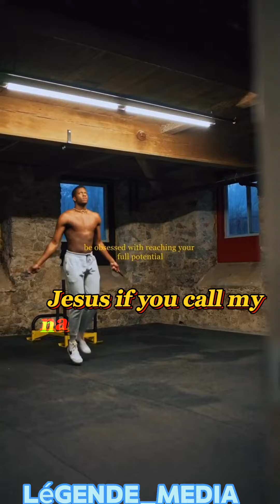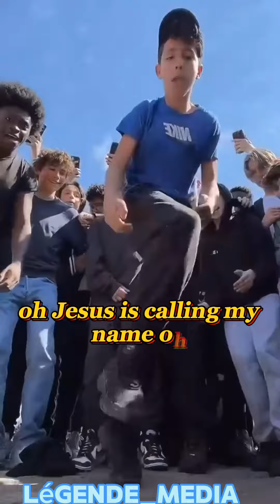Calling My Name " I AM A SOLDIER " ( video drill officiel ) by Légende_ media